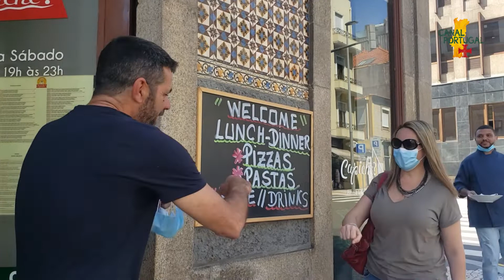Comendo com o Canal Portugal ! O próximo pode ser você !!!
Em mais uma super promoção do Canal Portugal, a nossa super Fã, Karina Ricardi, foi a premiada com uma maravilhosa refeição na tratoria Capiche, na cidade do Porto.

Portal mais completo com o melhor de tudo o que acontece em Portugal